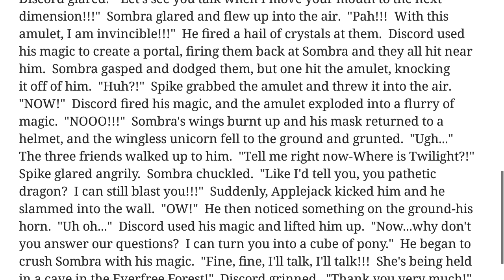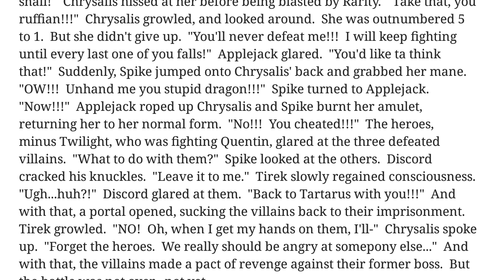Defeats of My Favorite Villains Part 146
Villain Quotes:
"Greetings. We are the League of Villains. Forgive our audacity, but... today, we've come here to U.A. High School—this bastion of heroism... to end the life... of All Might, the Symbol of Peace." - Kurogiri
"Correction-I WAS locked in Tartarus. But I'm out! And I'm going to give this crystal castle a new coat of red paint! Made from you!" - King Sombra
"Hmph. Even when you're this close to death you can't be serious. Well, here's something to dim your mood. After I kill you, I'm going to find your cowardly friend Fluttershy, and I'm going to kill her too! Don't worry. I'll make sure she dies squealing like a pig." - Lord Tirek
"An alliance? But, mister, how can we be sure we can trust you?" - Cozy Glow
"Your friendship will not save you either, Starlight Glimmer! You're going to pay for turning my hive against me, you sow!!!" - Queen Chrysalis
"Let me ask you something. What made you so special to Celestia? I mean...you were an anti-social, completely clueless unicorn mare. But then, you got friends, wings and a crown, and suddenly you're one of them? Well, what happens if I take those away?! You are a scared little girl playing dress-up! You're not special. And I guarantee you...you wouldn't be able to save them! You sure about that?! You've defeated foe after foe, and yet here you are, unable to beat me!!! You are nothing. Nothing but a little scaredy cat! Had you never found the Elements of Harmony, you would probably be dead already!" - Quentin Starbeam/Destiny
"Not Toomes now. I'm what you called me. I'm the Vulture!" - Adrian Toomes/Vulture
"HISSSS!" - The Xenomorph
"I'm in control. I make the rules now." - Cad Bane
"What... the hell... are you?" - The Jungle Hunter Predator
"Oh, you've got a line? Hey guys, she has a line. Superheroes have a line. Teen Titans have a line. We don't give a fuck!" - The Queen of Fables
Clips from:
My Hero Academia
LordoftheStorm's The Coming Storm
The Spectacular Spider-Man
Alien (1979)
Star Wars: The Clone Wars (2008)
Predator (1987)
Harley Quinn (Cartoon)
Song: Killing Our Memories by Fable